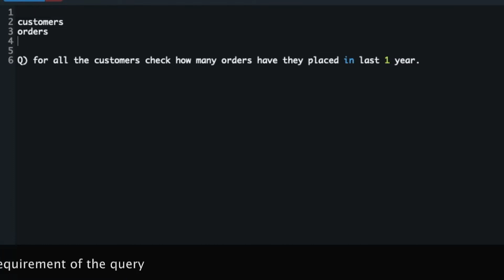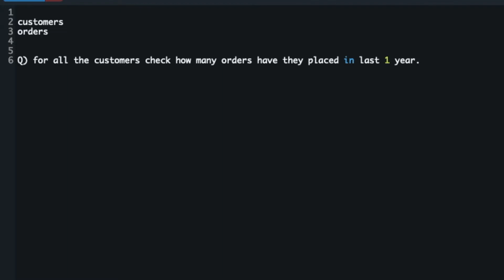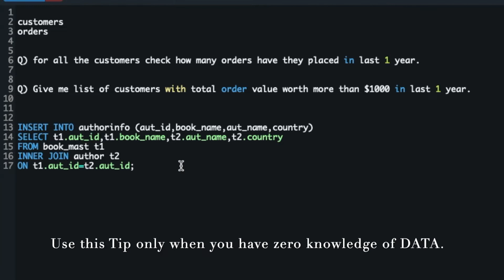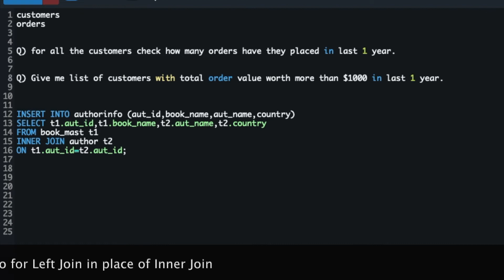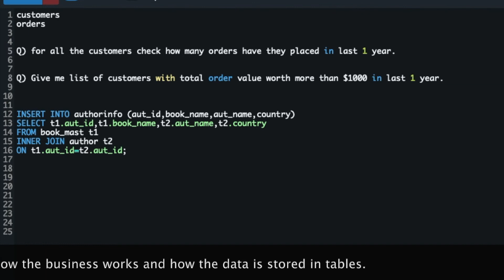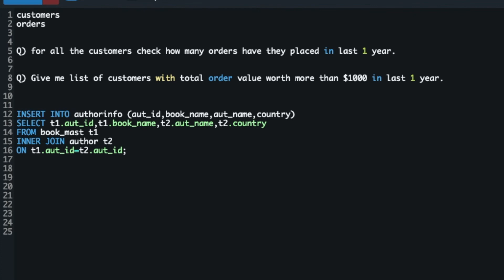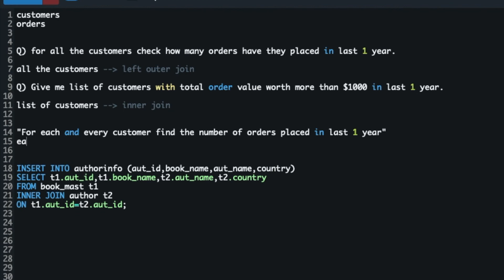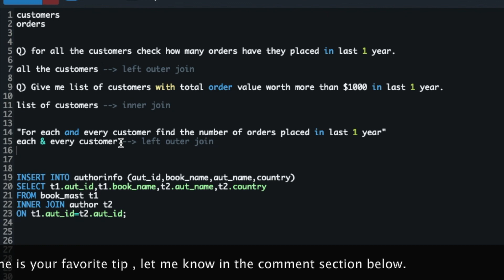Inner vs Left Join: 5 Tips to Choose the Right SQL Join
Hello everyone.
The number 1 confusion beginners have when it comes to SQL joins is when to use Inner join in place of Left join.
In this video I have shared 5 tips based out of personal experience & observation which you can use as guideline.
Video timeline:
00:00 Introduction
01:00 When to you use Inner Join or Left Join ?
01:10 Why only INNER vs LEFT join ?
01:50 Tip#1
04:25 Tip#2
07:20 Tip#3
09:04 Tip#4
11:00 Tip#5
13:17 Conclusion

These tips are from my personal experience and may not hold true in all the cases.
Please use it with caution.
Also let me know which one is your favourite Tip.
Thanks
Nitin